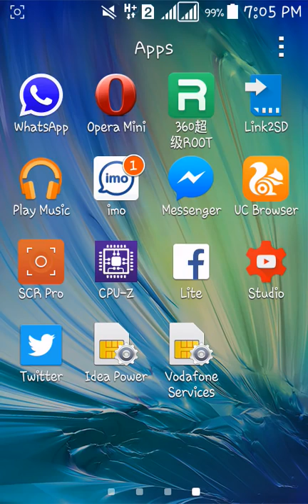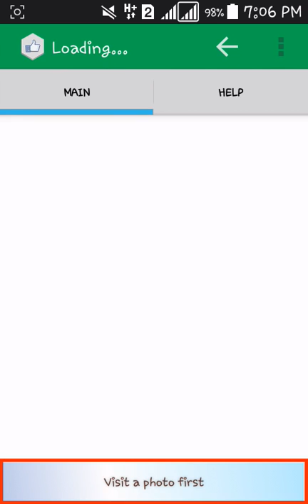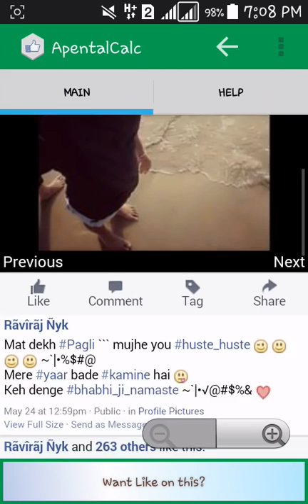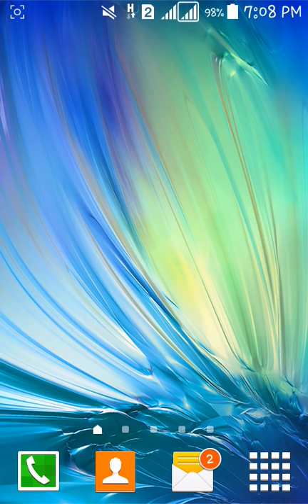How to get unlimited likes on Facebook